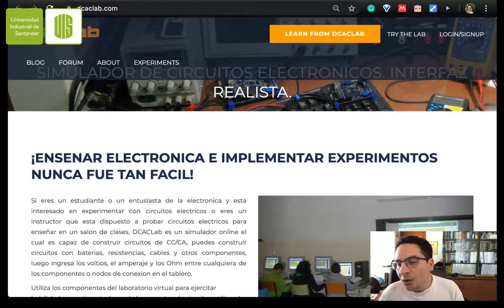Laboratorio de Física 3, Proyecto 1: Ingreso a DCACLab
En este video se muestra cómo ingresar a DCACLab.